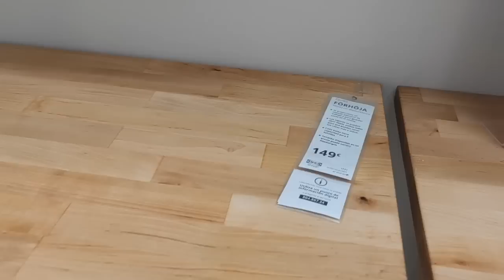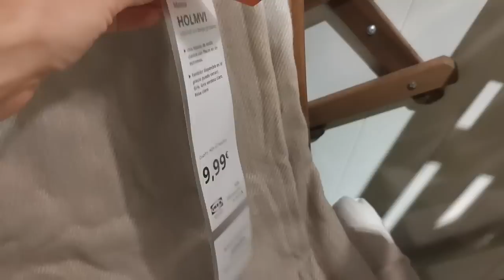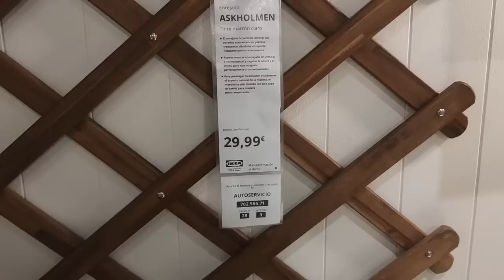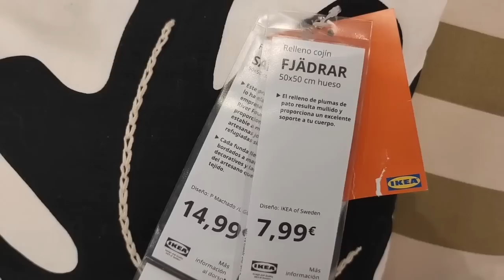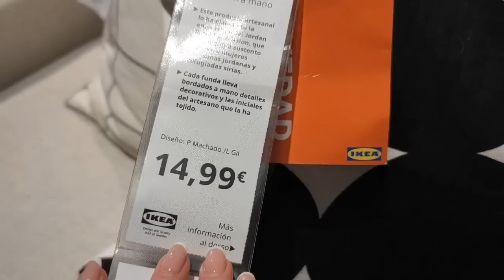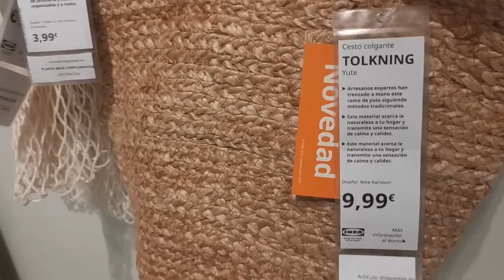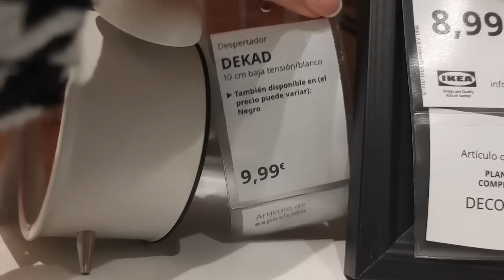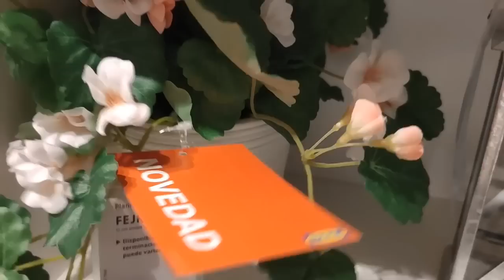Ikea Novedades Muebles Multiusos Almacenaje Cestas Textiles Decoración Tour Todo Estanterías Armario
Hoy os dejo éste video con las novedades de IKEA, espero que os guste mucho 👍👍😘